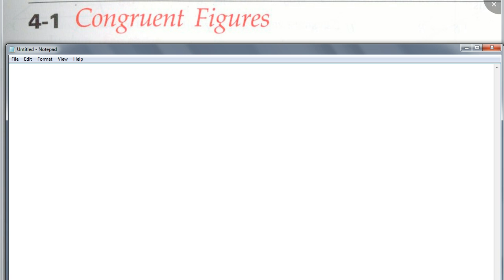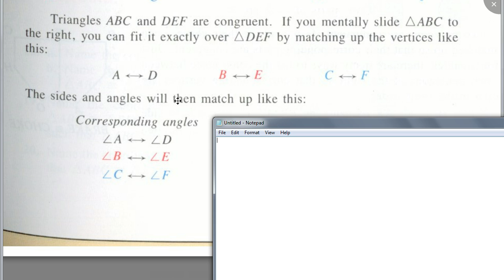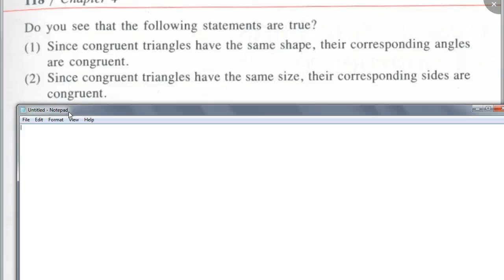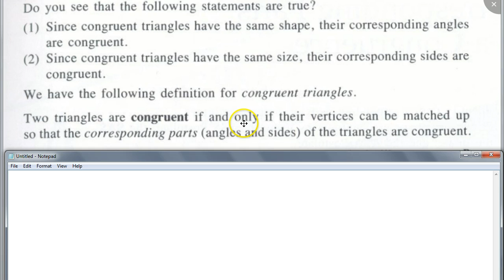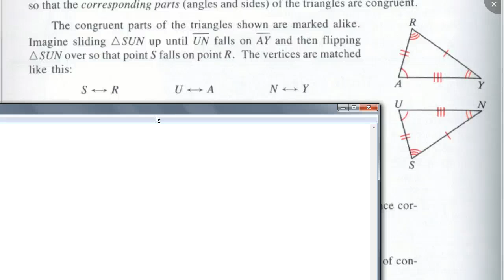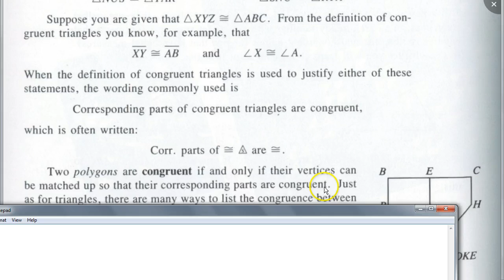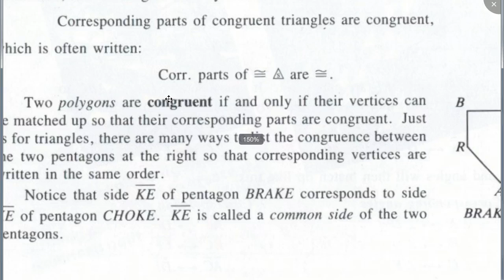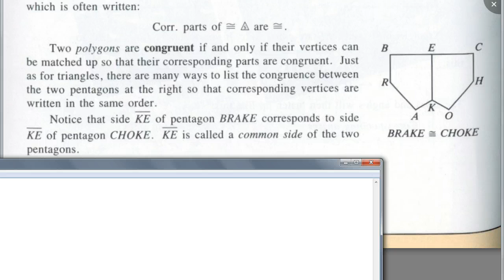Geometry 4.1 Confruent Figures